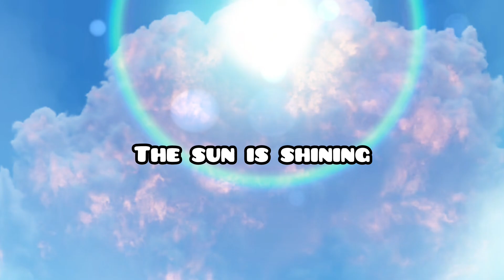POV: you at a friends house ft ​⁠@thedoorempire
Made this cuz I was bored one day